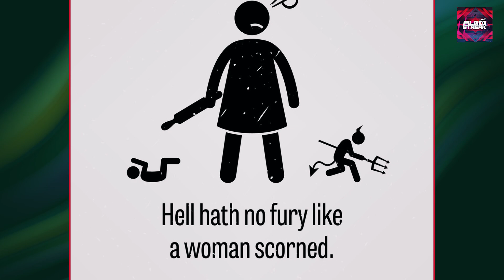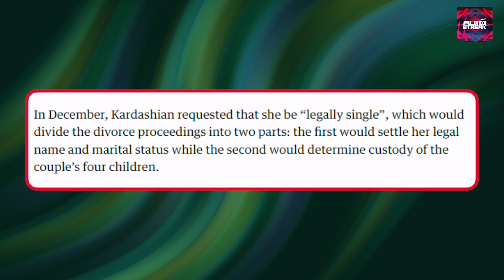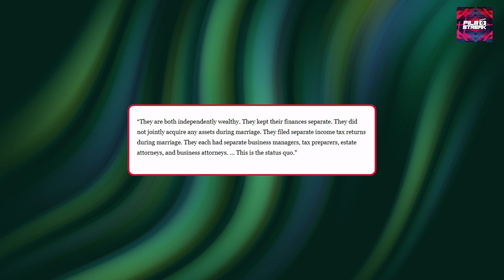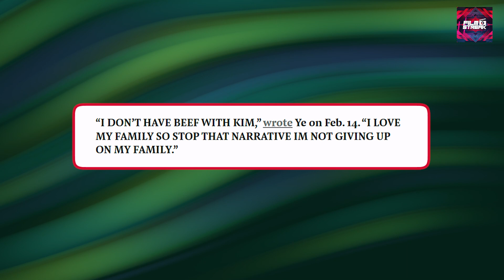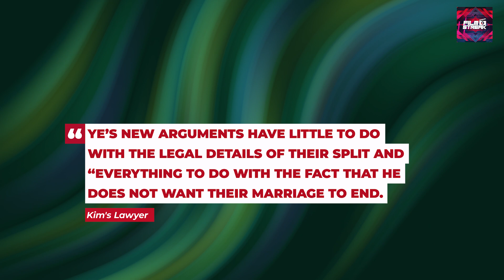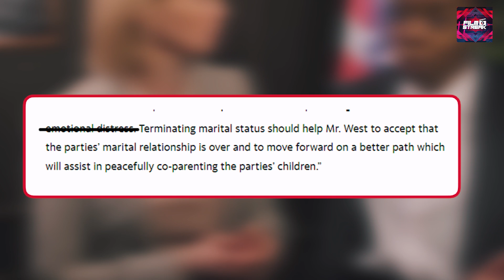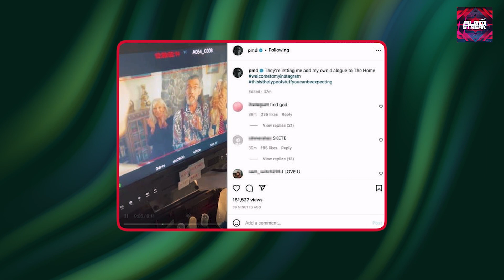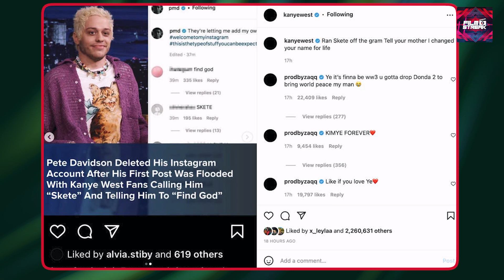"I'm Trapped" Kim Kardashian Reveals She CAN'T Divorce Kanye West After THIS!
Reality TV star and fashion icon, Kim Kardashian West, is fed up with her marriage with rapper Kanye West and she’s not afraid to let the whole world know. Not only has Kim been sourcing for a divorce from the ill-fated marriage, she’s looking like to be free as a bird if the divorce proceedings won’t declare her as such at her own pace. So what measures is the mother of four and estranged wife of Kanye West, aka Ye, taking to assure her freedom from her former marriage and get far away from Ye as fast as her legs can take her?